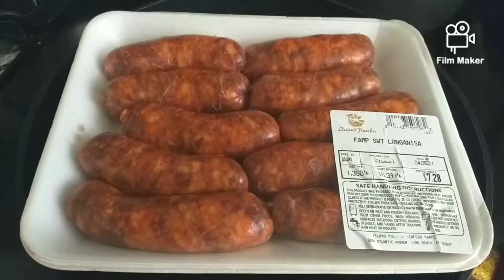LET'S COOK THIS SWEET LONGGANISA GUYS YUUMMM.....😘😘😘💕💕💕